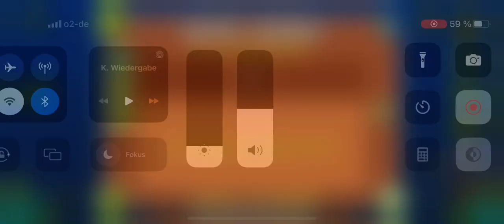White Woman by heatherhayes (Hard Demon) GDDP Silver Pack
Attempts: 1301 (~800-900 old)+ lost copies, so probably near 2k attempts